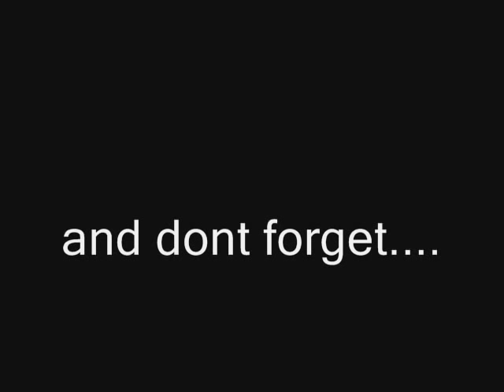Brown Brigade-In The Mouth Of Badness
Lyrics

Three anums deep in trainfare,
alond the path to badness.
 Funk forged with blues to serve their ,
 Charges of peace not warfare.
 Into The Mouth he goes.

You've got to know
 In to
 The mouth of badd(d)ness he goes
 Those who enter lost
 Control
 The mouth of badd(d)ness won't take this soul

Balldeep in damnation,
 Stench born from segregation
 It feeds on disillusion,
 must stop its mind pollutants

The Blues Warrior transverses and finds what he was told,
 A body slain with suit intact with hints red green and gold.
 A one headed beast approaches nor eared but all fight.
 The Blues Warrior adorns the steel that which makes him The Brown Knight.

The mouth of badd(d)ness couldn't break his balls